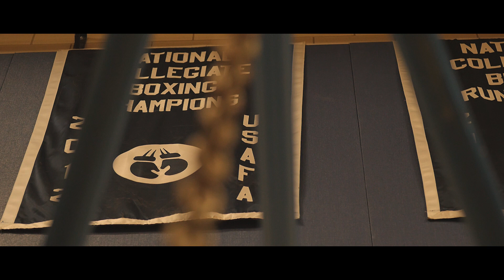It's Work Time | Air Force Academy Boxing | shot // edited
motivational boxing video ft the air force academy boxing team!

this is the first of many motivational videos i plan to make! i hope yall enjoy.

dialogue written by Deon Dodd